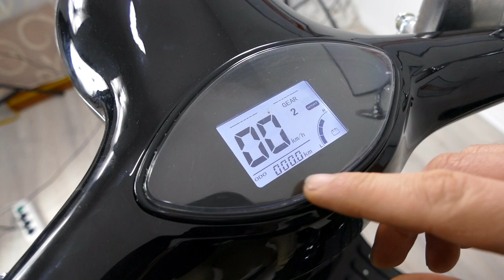Tutorial, Elektroroller Classico, allgemeine. Infos E-Scooter Classico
Alle unsere Tutorial-Videos und Anleitungen zum Elektroroller Hawk, Classico, Eagle, Falcon findest du

Dieser ist kostenlos und jederzeit kündbar